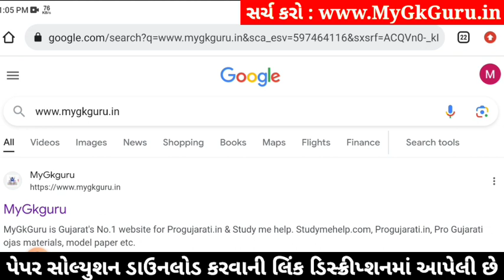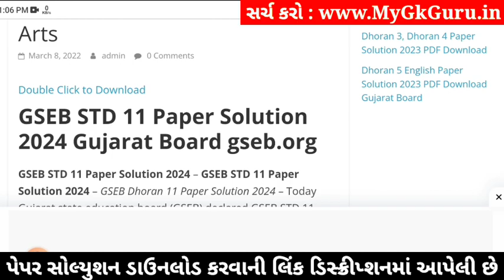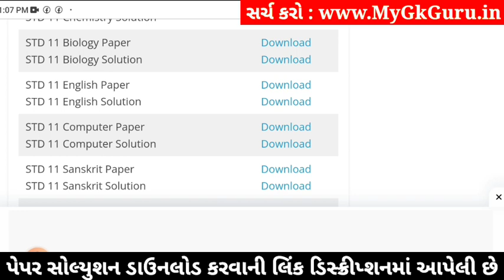std 11 biology paper solution 2024 50 marks, std 11 biology second exam paper 2024, std 11 biology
std 11 biology paper solution 2024 50 marks, std 11 biology second exam paper 2024, biology paper solution 2024 std 11, std 11 biology second exam paper solution 2024,

std 11 biology 2024 second exam paper solution,
std 11 biology second exam imp questions 2024,
Std 11 biology paper solution 2024,
Std 11 biology paper solution 2024 second exam,
Std 11 second exam paper 2024 biology,
Std 11 biology paper solution 2024 january,
Std 11 second exam paper solution 2024 biology,
Std 11 biology second exam Blueprint,
Std 11 biology second exam Blueprint 2024,
Std 11 biology paper solution 2024 second exam january,
Std 11 biology second exam paper solution 2024 50 marks,
second exam Std 11 biology paper solution 2024 Std 11,

Other Related Search Queries :
Std 11 biology paper solution 2024 50 marks january
Std 11 biology second exam paper solution january 2024
Std 11 biology paper solution 2024 january 2024
Std 11 biology paper solution january 2024